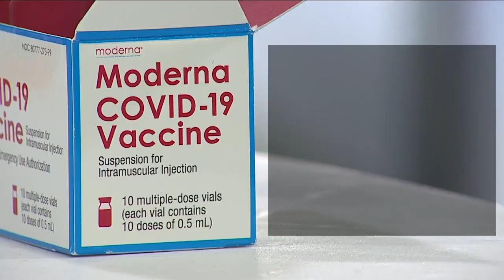Denver, federal health officials report positive results from vaccine equity efforts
As concerns over the COVID-19 delta variant grow, the Biden Administration is reporting an increase in vaccination rates in underserved communities. In the City and County of Denver, progress has been slow but steady.